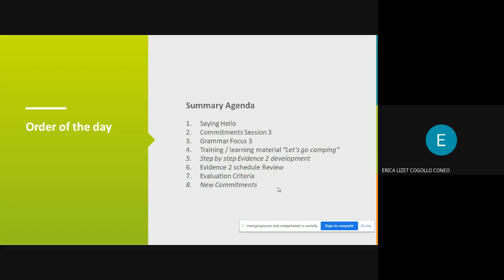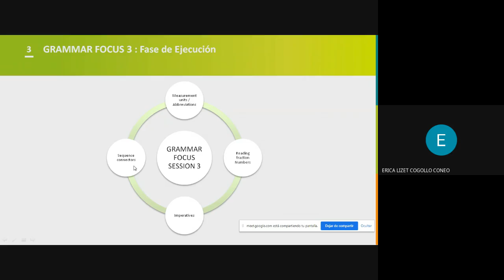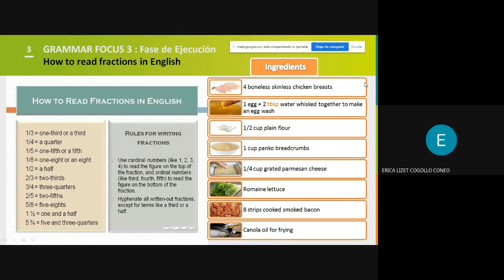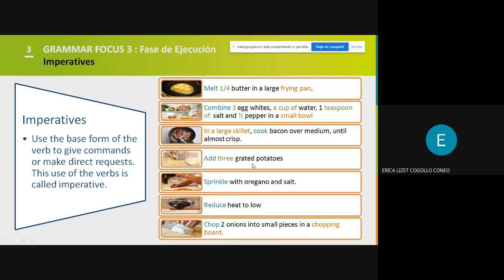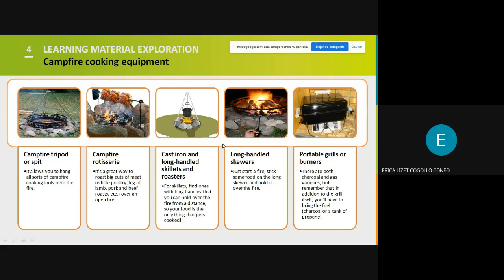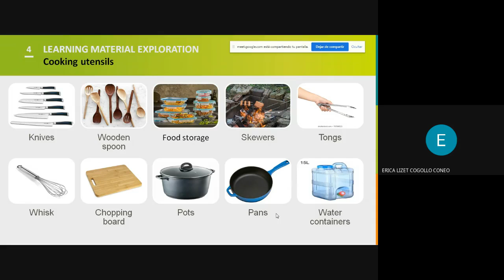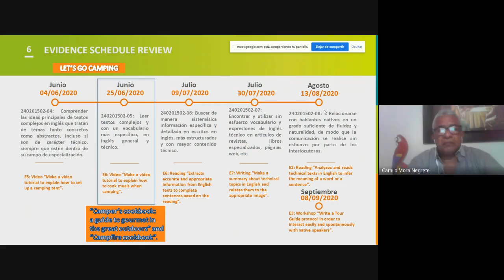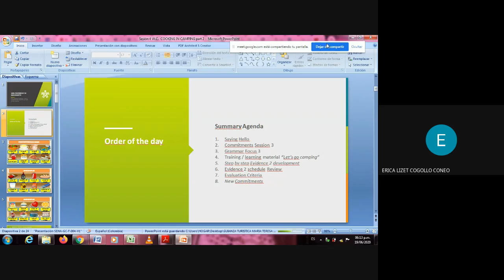1817560 SESION 04 Fase de Ejecución Cooking when camping 2020